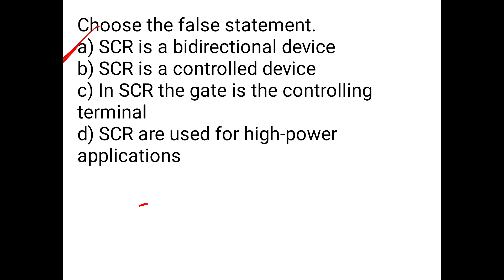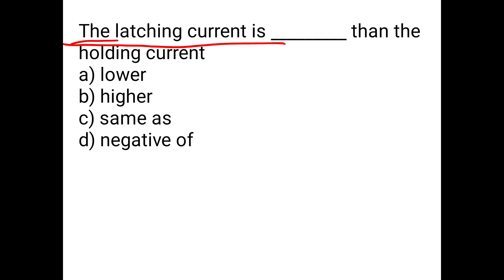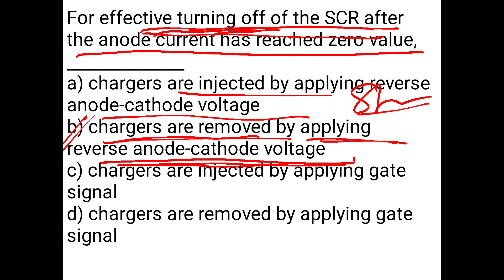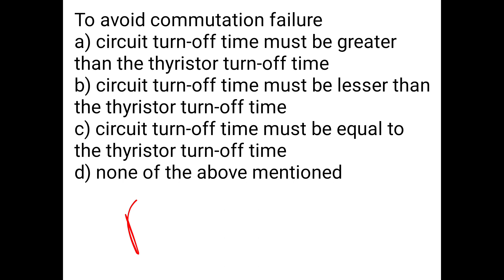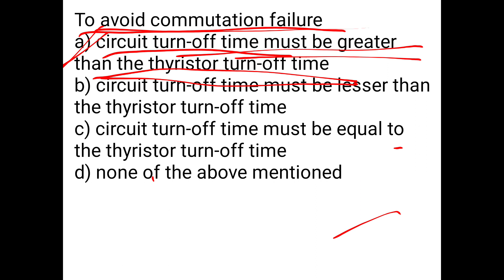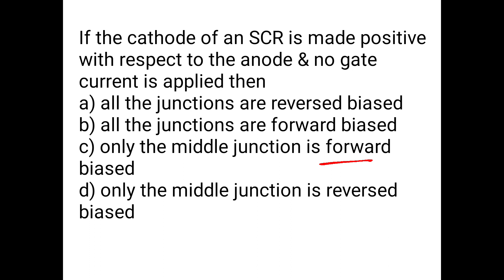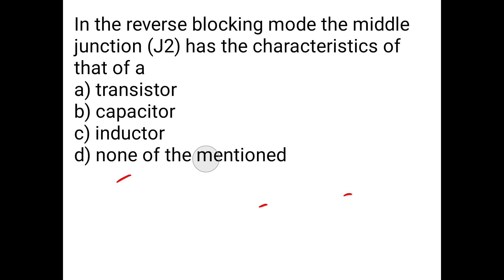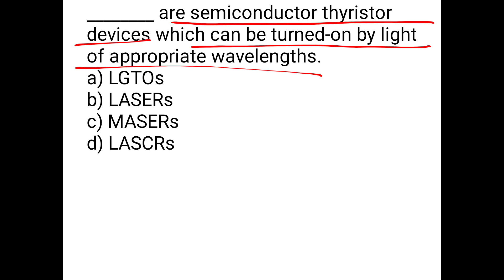Thyristor|SCR|Objective|MCQ|polytechnic 2nd semester mcq question